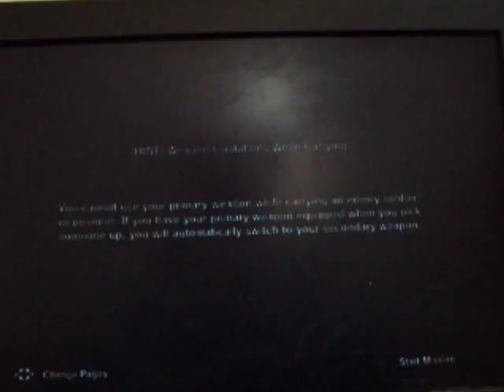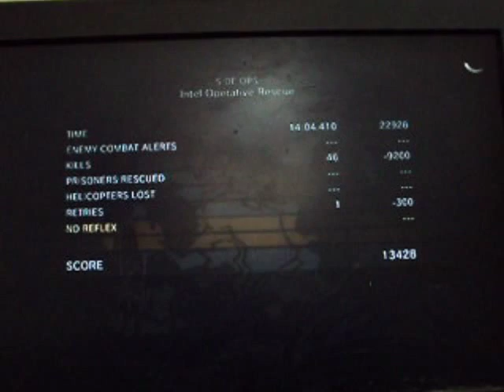Helicopter riding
zz